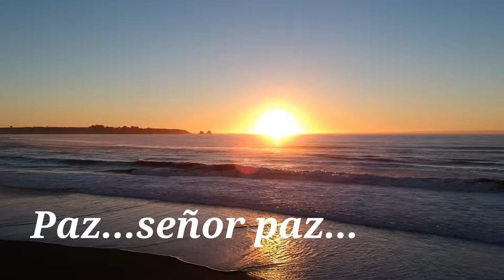Punta de Lobos Dic_2017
Visita entre navidad y año nuevo 2017